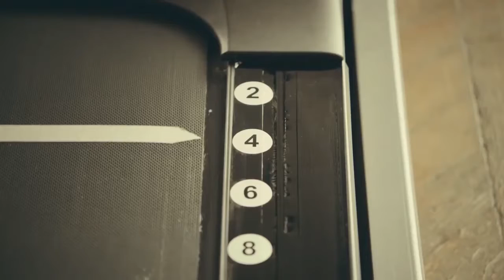KNACK DEN FRESHPOT! – Lottoziehung Crazy Laufband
Charles Lemming als Showmaster "Fresh"